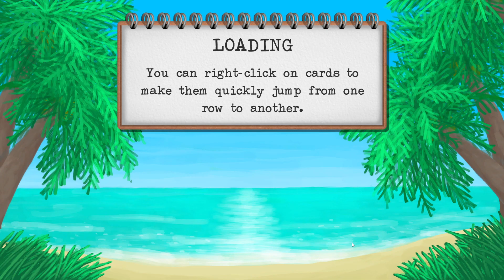Mermaid | Ep2: Removing the Feet pain to try to deal with Stress | Card Survival Tropical Island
The Mermaid got released again with a brand new rework. It is a fictional character of high dificulty to play. Lots of new interesting things so it will be a challenging experience. Enoy the show!